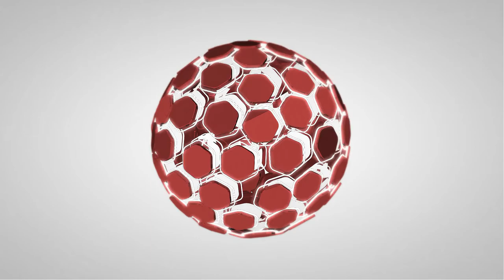The Glacier Club in Durango, Colorado - Mountain Course Drone Video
At over 7,000 feet in the San Juan Mountain Range, The Glacier Club in Durango, CO is one of the finest Clubs in the country.  This video highlight just a few aerial shots of the Mountain course.  Enjoy the drone video.
Thank you for your comments, likes and follows.

BAR 3 Marketing, LLC
Ryan Barmore